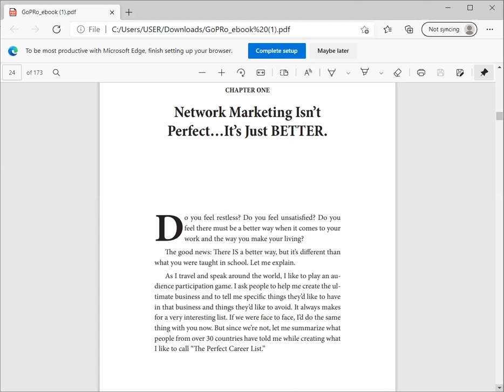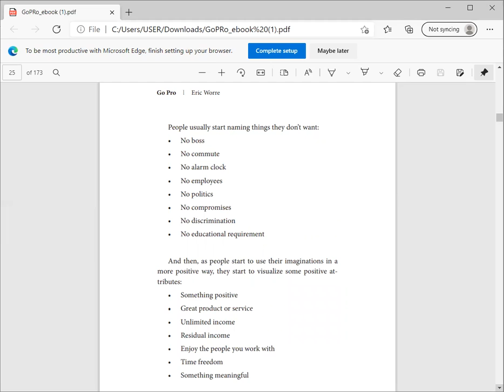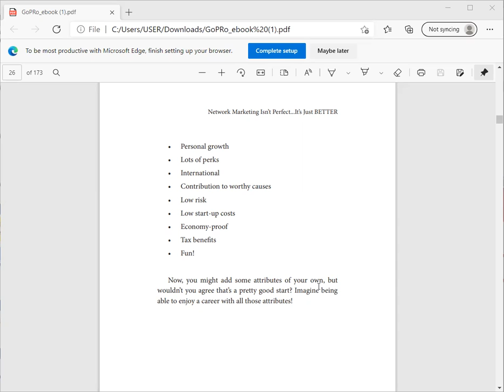GO PRO chapter1 part1